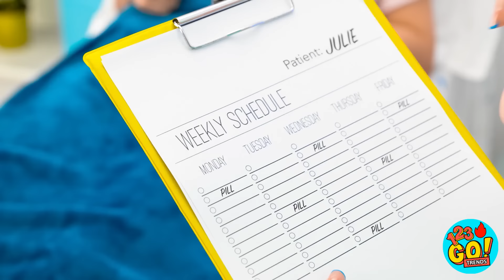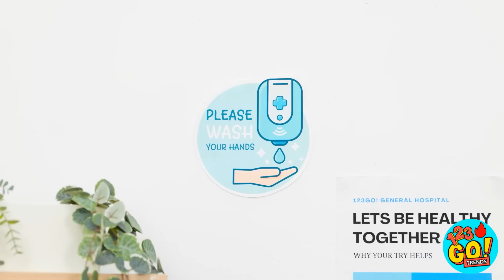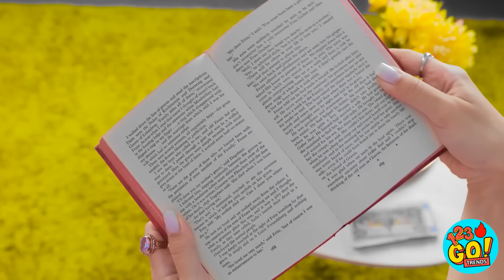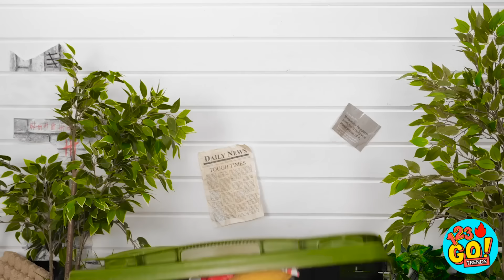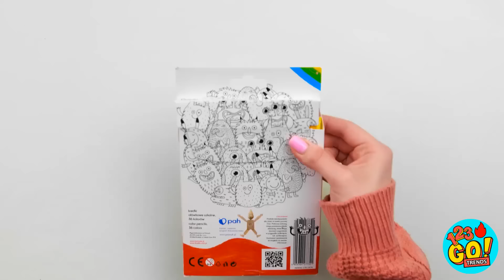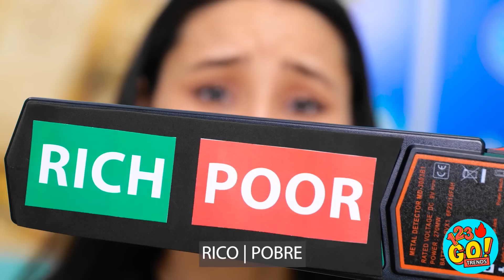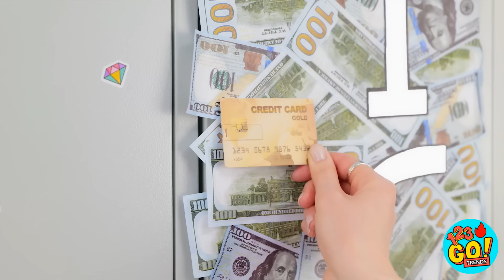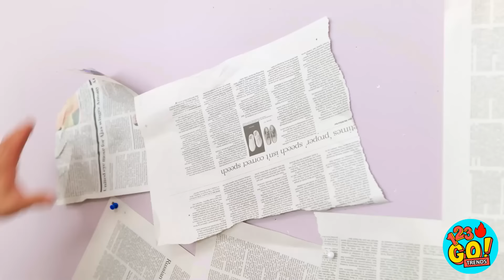RICO VS POBRE EN EL HOSPITAL ❤️‍🩹 Trucos Que Salvarán Tu Vida por 123GO! TRENDS